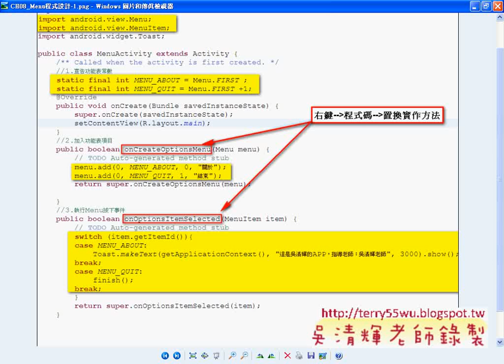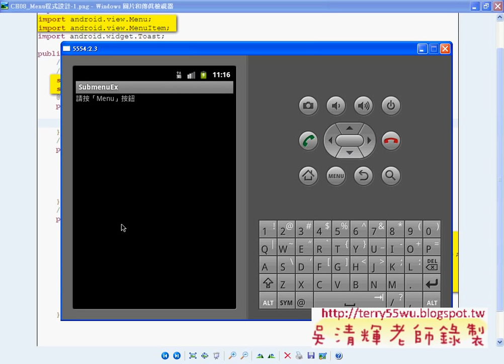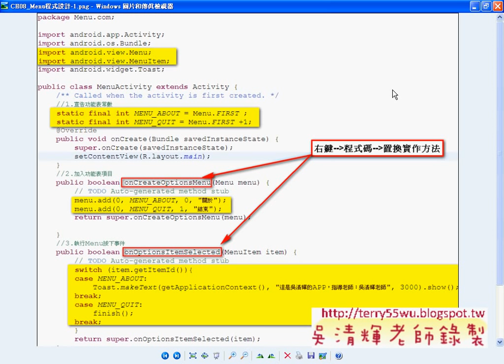01_CH05_如何建立APP的Menu清單(Android進階教學 吳老師)